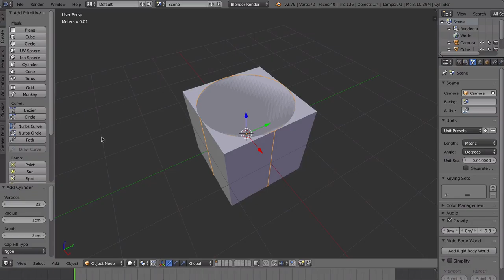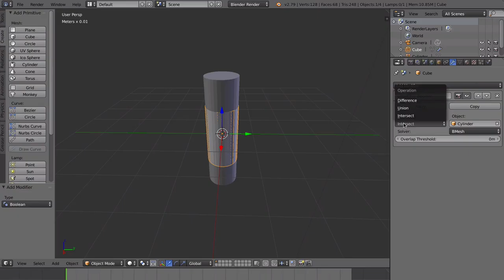Lucka 18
Med Boolean kan man skapa håligheter av hjälp av olika former